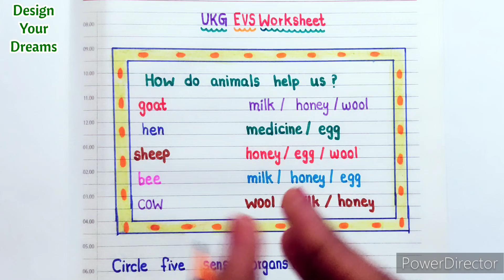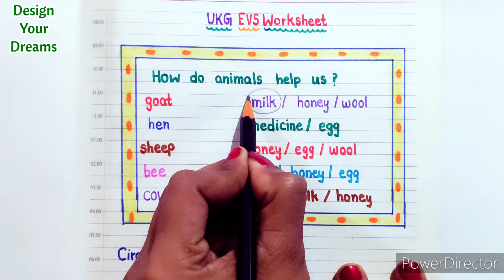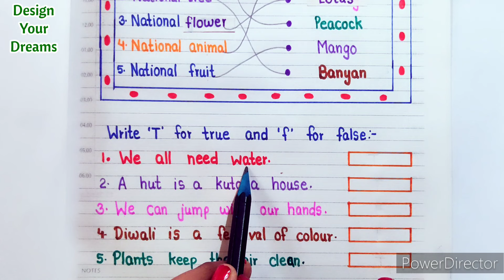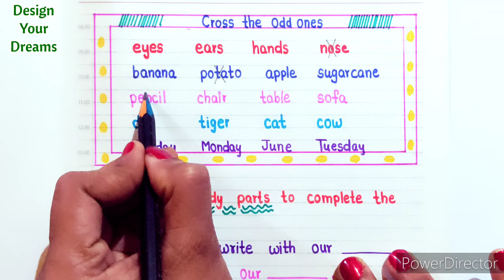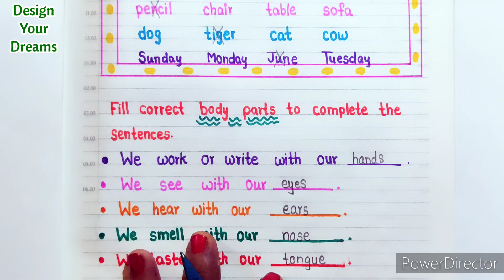UKG EVS | EVS me baccho ko kya padhaye | senior kg evs Worksheet | ukg seniorkg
Hello friends,
In this video I am sharing few ideas about, how to teach our kids with so many interesting practice worksheets. Through this video, we can easily teach them many things, and make them understand thier studies in a better way.

    👩‍🏫 "हमारा एक कदम बच्चों की सफलता के लिए" 👨‍🏫